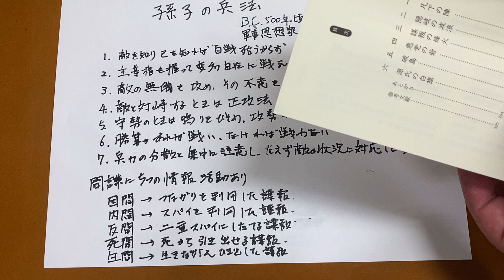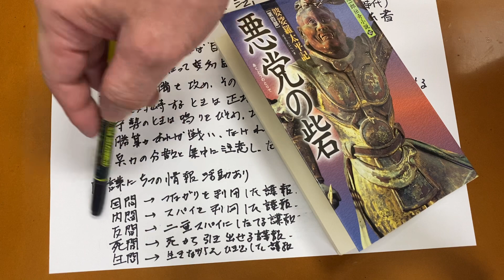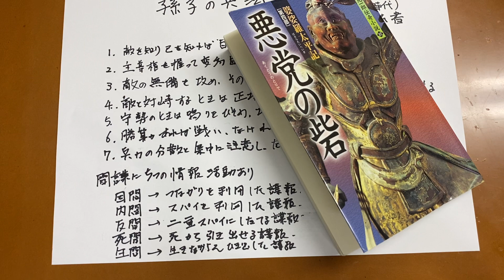凡下の陣 下 婆娑羅太平記 其の28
元弘の乱に突入し、後醍醐天皇は笠置山に陣を張った。　その時、正成はこの動乱が100年続くことを予想し、「非理法権天」の旗印をかかげ、幕府に立ち向かおうとしていた。
公家、武家、まつろわぬ民それぞれの思惑が入り乱れた100年の返り忠から下剋上と乱れに乱れた中世の時代が始まります。

婆娑羅太平記
混沌とした今を読み解くには中世日本の歴史を知ることが重要だと思います。見かけたら読んでみてください。

黒須先生の婆娑羅太平記から中世の歴史を学ぼう！

黒須紀一郎　著　伝奇小説
婆娑羅太平記
第一部　真言立川流
第二部　異形の帝
第三部　関東調伏
第四部　悪党の砦
第五部　現世浄土
第六部　亡霊跋扈

「真言立川流」　藤巻一保著　学研
大幅改定版もあるそうです。
「真言立川流の真実 」　藤巻一保著　洋泉社

時々、暇になれば解説していきます。

こちらもご参考に！

ご質問や反論はコメント欄に書いていただければ返事をさせていただきます。